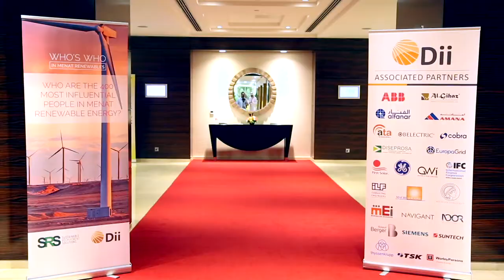Solar in MENA: Expanding Enerwhere business, everywhere where is the sun! Daniel Zywietz, CEO